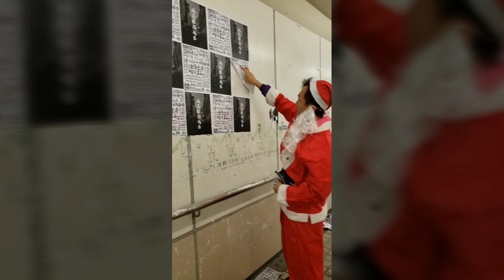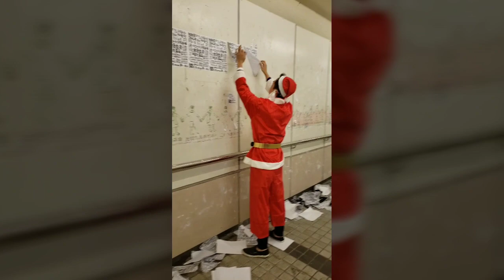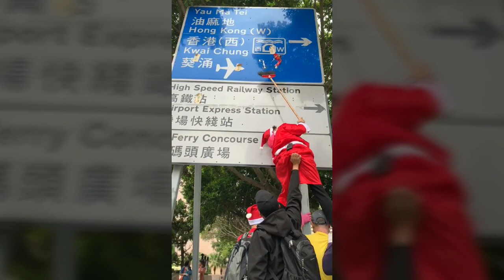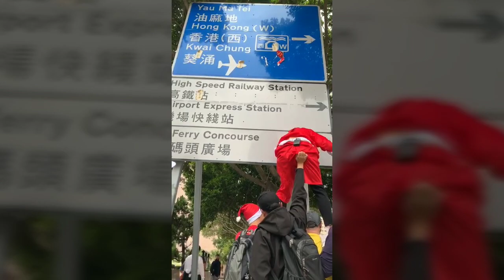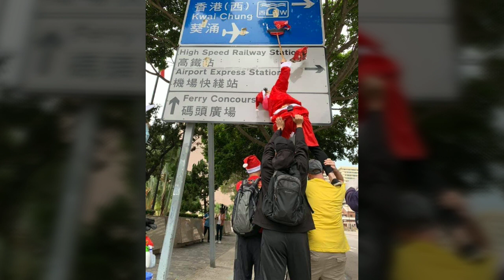第十九週青年快閃清潔大行動 聖誕節老人尖咀清潔實現港人歡樂過節的願望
《青年快閃 . 社區清潔》大行動全城大熱，引發全城市民自發加入清潔義工清潔行列，天天齊齊清潔自己的社區，合力創造"官商民"合作潔淨香江的文化，用愛感動社區 ，用愛停止紛爭，社會變得正能量滿滿。

大行動至今進行了第十九週，義工、食環署全力清理十八區連儂牆，熱心市民未言倦堅持清潔還原香港，今天清晨(12月21日)由發起人高松傑及超過三十多位義工到尖沙咀進行大快閃清潔，他們由尖沙咀至紅磡，不惜攀上爬落合力洗刷，
把侮辱海報、被塗鴉侮辱字句和粗口徹底清除。

發起人高松傑表示:聖誕老人在聖誕節前夕會發送禮物外，更會實現市民的願望，持續半年的事件不單十分影響市民生活，更把社區弄得烏煙瘴氣。令港人生厭，所以趁佳節前，希望以聖誕老人造型做清潔，還市民一個歡渡街節的願，可以一家大細安心到尖沙咀欣賞聖誕燈飾，回復往日香港和諧包容及歡欣的氣氛。感謝每一位義工以清潔行動為香港出一分力，為社會發放正能量，重建和諧社區，祝願大家聖誕節快樂。